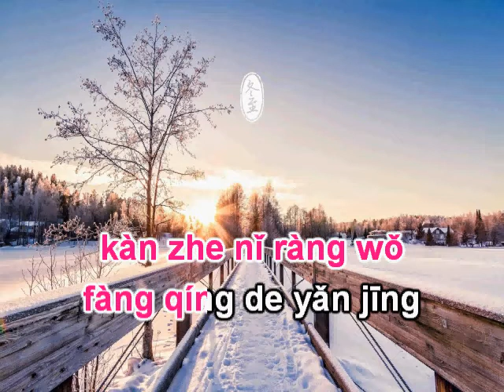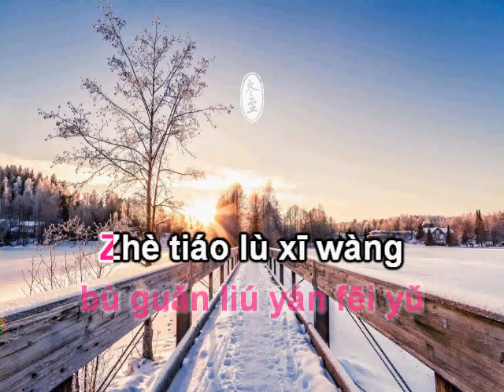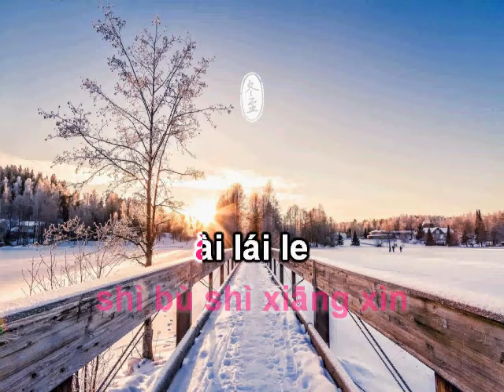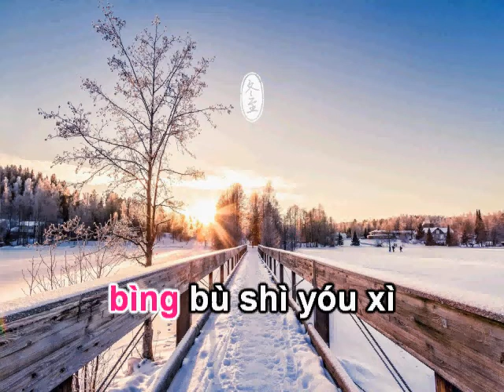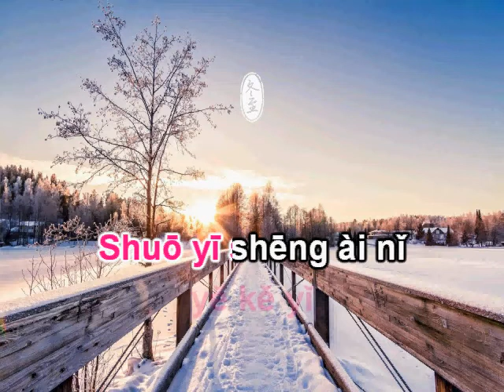Tựa như tình yêu karaoke beat 类似爱情伴奏